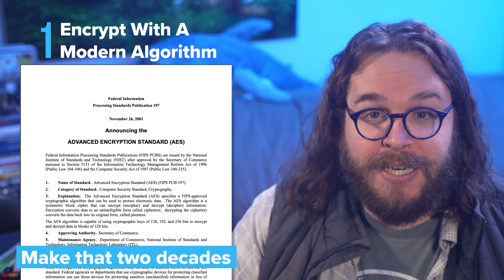What is Backup Encryption & How Does it Work?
What is backup encryption and why is backup encryption important? Encryption helps protect your personal data and keeps your sensitive information secure 🔒. In this guide video, we talk all about backup encryption and the important things you should be looking for when considering a backup encryption solution.

⭐️ Follow CrashPlan on Social! ⭐️